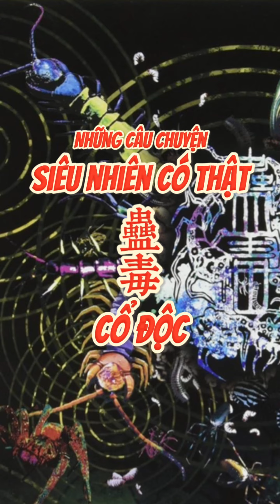Cổ độc - Chuyện siêu nhiên có thật ở Trung Quốc | Hỷ Khí Dương Dương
🌼Theo dõi Melon để cập nhật những video thú vị nha: httpsyk://

Xin chào mọi người mình là Hỷ Khí Dương Dương đây. Mọi người hay gọi mình là Melon và đây là kênh Youtube chính thức của Melon. Ở đây, mọi người sẽ được Melon dẫn đi khắp nơi cùng với nhiều món ngon của “NGƯỜI HOA“ tại Việt Nam và nhiều chủ đề sẽ được Melon Vlog lại thật chi tiết . Rất mong các video của Melon sẽ mang lại cho mọi người sự vui vẻ thoải mái cho mọi người.

© Bản quyền nội dung thuộc về Hỷ Khí Dương Dương
© Copyright by Hy Khi Duong Duong ☞ Do not Reup!